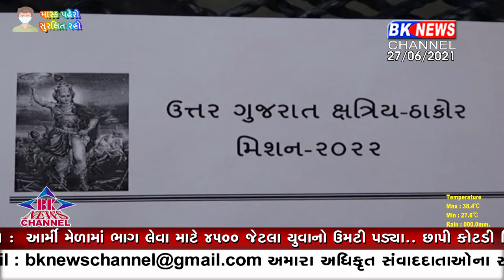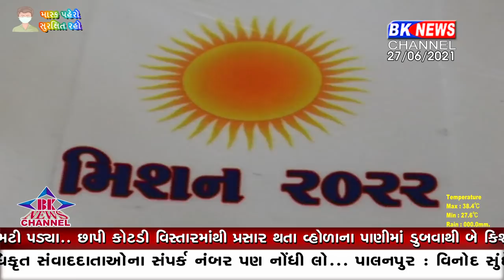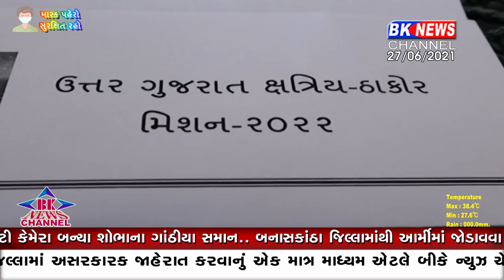ઉતર ગુજરાતનાં ઠાકોર સમાજના અગ્રણીઓને માં અંબાના ધામમાં યોજી બેઠક...